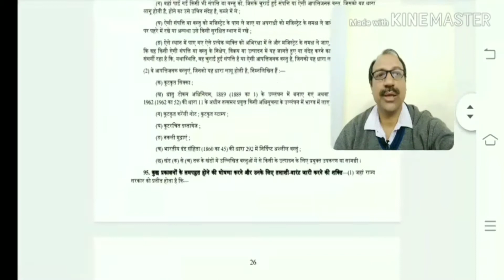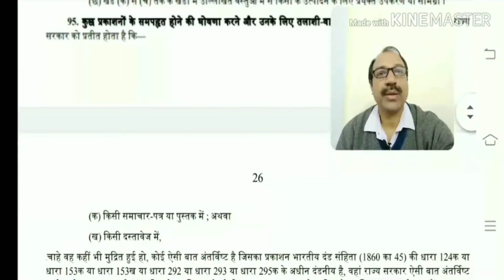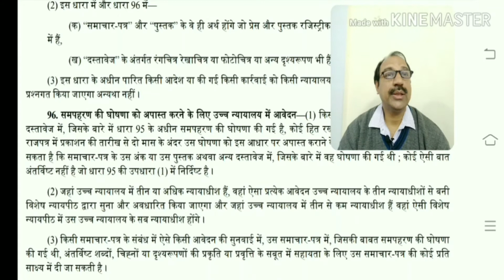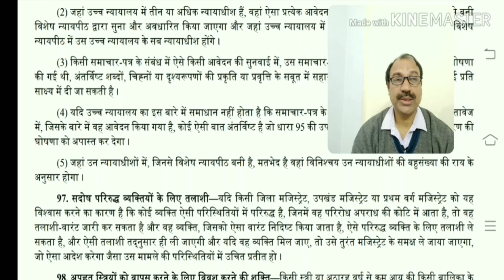SEC 95 TO 97 OF Cr.P.C. 1973//चीजों को पेश करने को विवश करने के लिये आदेशिकाएँ